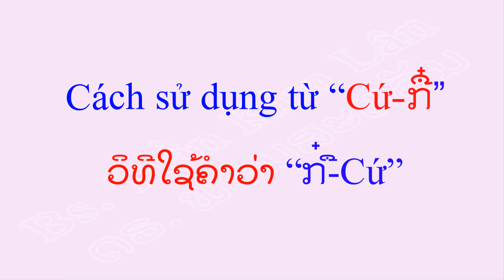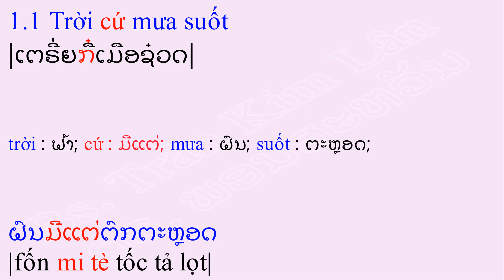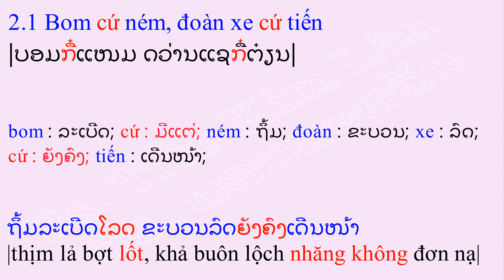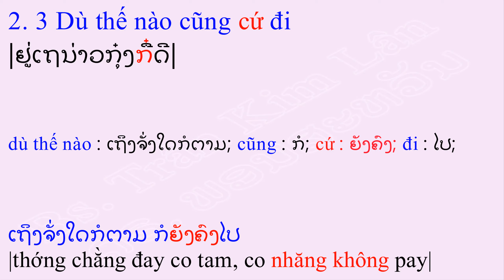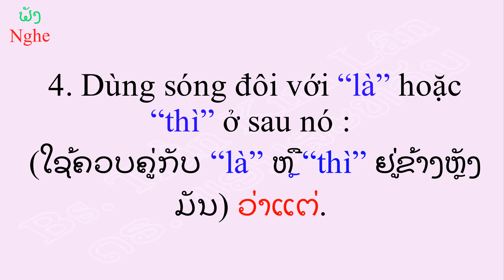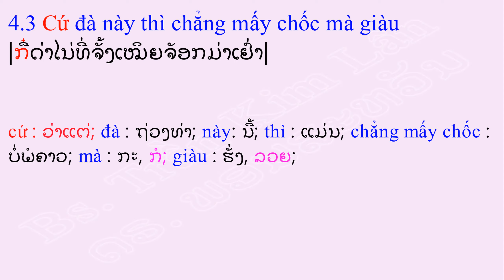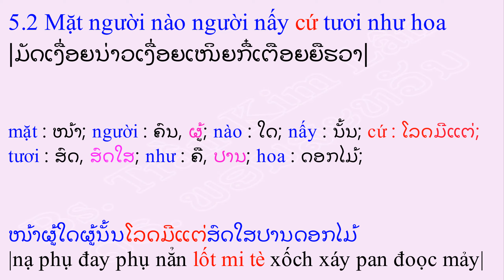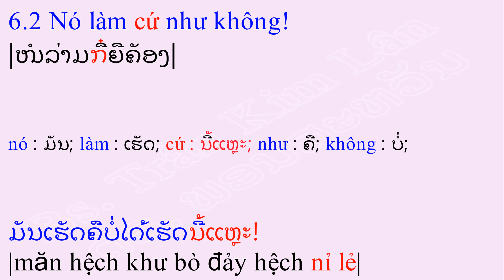ວິທີໃຊ້ຄຳວ່າ ກື໋-Cứ tiếng Lào|tieng lao tieng viet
Để hiểu rõ các chi tiết và có thêm một góc nhìn khác, các bạn hãy xem bài viết cùng tên tại:

Chào các bạn, cảm ơn tất cả mọi người đã ghé thăm kênh tienglaotiengviet (tiếng Lào tiếng Việt), nơi chia sẻ mọi điều về tiếng Lào tiếng Việt bao gồm hội thoại Lào Việt và Việt Lào; cấu trúc ngữ pháp câu tiếng Lào tiếng Việt; thành ngữ, tục ngữ Lào Việt, Việt Lào, v,v.

Video này giới thiệu về từ “Cứ” (ກື໋) trong tiếng Việt là phụ từ, có rất nhiều nghĩa mà khi dịch sang tiếng Lào sẽ có nghĩa là: “ມີແຕ່”; “ຍັງຄົງ”; “(ຫາລະ)…ໂລດ”; “ວ່າແຕ່”; “ໂລດມີແຕ່” ແລະ “ນີ້ແຫຼະ” tại kênh tieng lao tieng viet. ວີດີໂອນີ້ ແນະນຳກ່ຽວກັບຄຳສັບ “Tuyệt nhiên” (ກື໋) ເປັນຄຳຊ່ວຍ ມີຫຼາຍຄວາມໝາຍ, ເມື່ອແປເປັນລາວ ຈະໄດ້ຄຳວ່າ “ມີແຕ່”; “ຍັງຄົງ”; “(ຫາລະ)…ໂລດ”; “ວ່າແຕ່”; “ໂລດມີແຕ່” ແລະ “ນີ້ແຫຼະ” ທີ່ແຊແນ້ວ tieng lao tieng viet.
ví dụ - ຕົວຢ່າງ
1.1 Trời cứ mưa suốt : ຝົນມີແຕ່ຕົກຕະຫຼອດ.
1.2 Bà ấy cứ kêu đau đầu : ປ້ານັ້ນມີແຕ່ຈົ່ມເຈັບຫົວ.
2.1 Bom cứ ném, đoàn xe cứ tiến : ຖິ້ມລະເບີດໂລດ ຂະບວນລົດຍັງຄົງເດີນໜ້າ.
2.2 Dù có phải hi sinh, cũng cứ làm : ເຖິງວ່າຈະຕ້ອງເສຍສະຫຼະ, ກໍຍັງຄົງເຮັດ.
2. 3 Dù thế nào cũng cứ đi : ເຖິງຈັ່ງໃດກໍຕາມ ກໍຍັງຄົງໄປ.
3.1 Anh cứ nói, đừng sợ! : ເຈົ້າຫາລະເວົ້າໂລດ ຢ່າສູ້ຢ້ານ.
3.2 Anh cứ đến là có người đón : ເຈົ້າຫາລະມາໂລດແມ່ນຈະມີຄົນຮັບ.
3.3 Xin cứ tự nhiên như ở nhà! : ເຊີນຕາມສະບາຍຄືຢູ່ເຮືອນໂລດ !.
4.1 Anh ấy cứ làm là hỏng : ອ້າຍນັ້ນວ່າແຕ່ເຮັດແມ່ນເພ.
4.2 Cứ chủ nhật là được nghỉ : ວ່າແຕ່ວັນທິດແມ່ນໄດ້ພັກ.
4.3 Cứ đà này thì chẳng mấy chốc mà giàu : ວ່າແຕ່ຖ່ວງທ່ານີ້ແມ່ນບໍ່ພໍຄາວກໍລວຍ.
5.1 Giường hai tầng cứ san sát nhau : ຕຽງສອງຊັ້ນໂລດມີແຕ່ຕິດບຽດກັນ.
5.2 Mặt người nào người nấy cứ tươi như hoa : ໜ້າຜູ້ໃດຜູ້ນັ້ນໂລດມີແຕ່ສົດໃສປານດອກໄມ້.
6.1 Nó nói cứ như thật! : ມັນເວົ້າຄືແມ່ນແທ້ນີ້ແຫຼະ!.
6.2 Nó làm cứ như không! : ມັນເຮັດຄືບໍ່ໄດ້ເຮັດນີ້ແຫຼະ!.